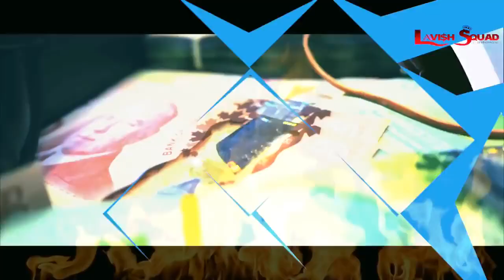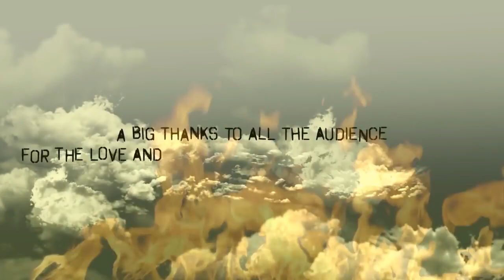Best of Sidhu Moosewala ! Dhol Mix ! DJ SSS